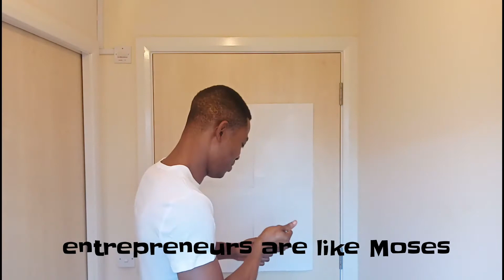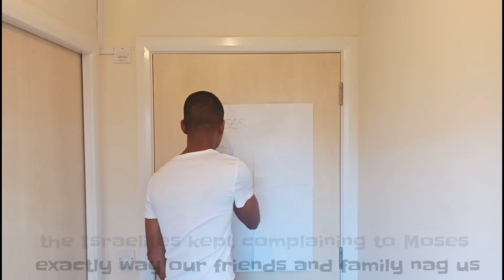Russell Brunson One Funnel Away Challenge "the who not the how"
This video is a biblical illustration in support of the who not the how: this is one of the points made by Russell during the one funnel away challenge.

Something interesting happened this morning while reading the Bible💥

I read about the story of Israelites when they left Egypt where they were enslaved👏.

Suddenly, while on the journey out of Egypt yet to get to the promised land they started complaining😱

They complained they don't have meat😮😱

This story reminds me of we entrepreneurs, while we are still on our journey we stumble on all sorts and we freak out🙈

I have news for you my dear friends😜

You will get to the promised land flowing with milk and honey🎯💼💪🏾💰💵

You just need to focus and not listen to complaints🎯🎯

If you feel you're doing too much in your business then look at outsourcing💪🏾🤝🏽

Focus on the WHO not the HOW🤝👍🏽

I also recommend you take on a challenge I took a few months back that has helped change my mindset and how I now do business💼😜

It's called the ONE FUNNEL AWAY CHALLENGE🥋🔥

I highly recommend you take it💥💵